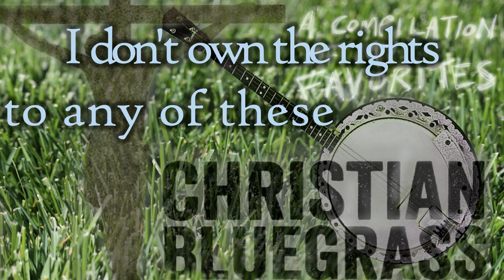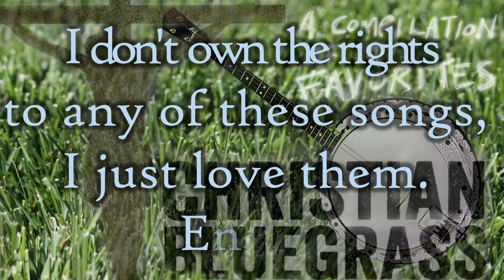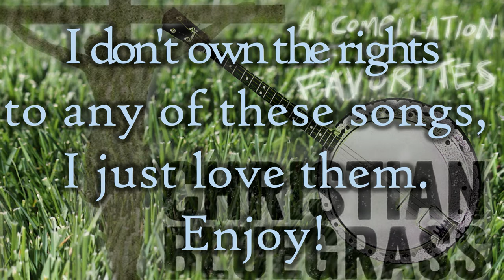BEST Bluegrass Compilation EVER - OVER 5 HOURS OF AWESOMENESS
Bold claim. Prove me wrong.
I made this because i listen to these songs whilst I paint walls all day, it improves my mood and helps me 'connect'. Worship with me!